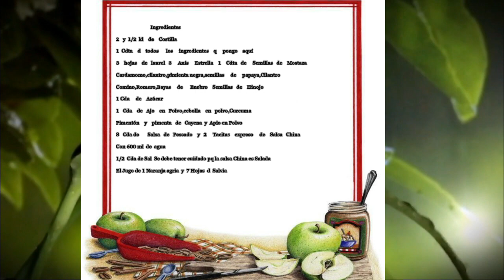Si te Gustan las Costillas de Cerdo no te pierdas este Video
Gracias